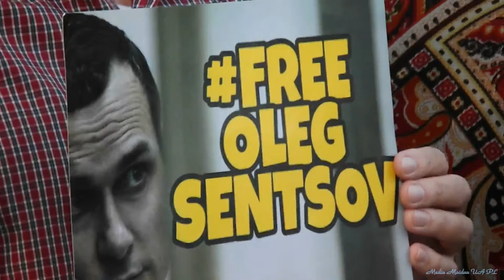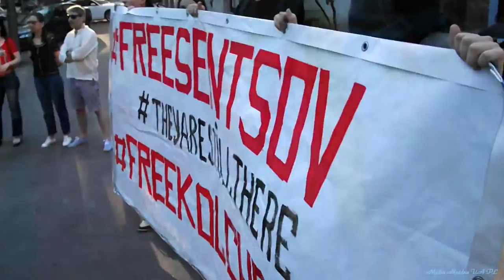Мнение харьковчан - Порошенко должен освободить Донбасс, именно сейчас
под чемпионат мира по футболу в России. Англичане просили Черчилля не сдаваться Гитлеру, Украинцы просят тоже самое! Порошенко организовал партию регионов которая, бросила обглоданую Украину в ноги путину, теперь пусть исправляет свои кровавые предательства!
Освобождение Горловки, может стать пробным тестом - пойдет путин в широкомасштабку или не пойдет - если нет то освобождать нужно немедленно весь Донбасс!

her killed putin's bomb